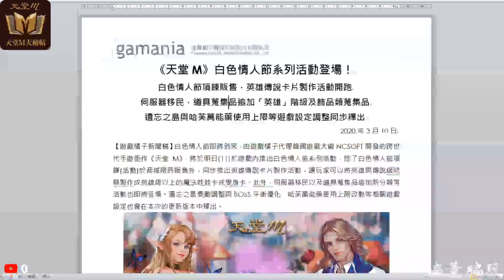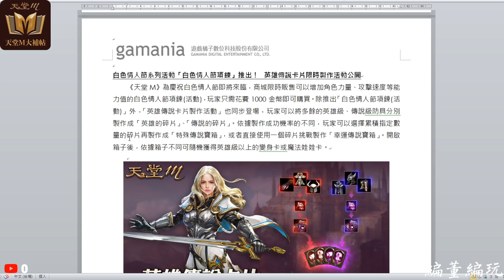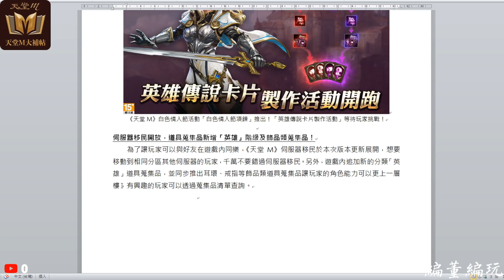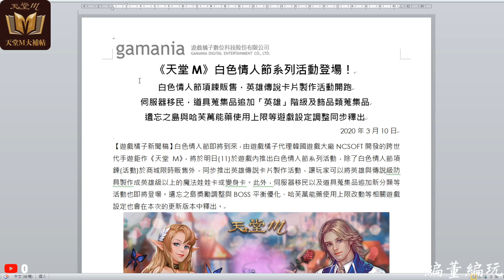【天堂M】(台)0311改版情報：開放移民、情人節活動、開放新蒐集品、製作紅紫卡、BOSS時間調整、哈芙萬能藥調整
本次更新重點：開放移民、情人節活動、開放新蒐集品、製作紅紫卡、BOSS時間調整、哈芙萬能藥調整